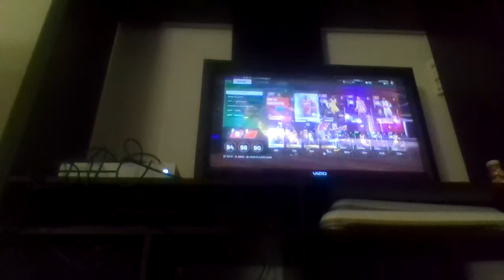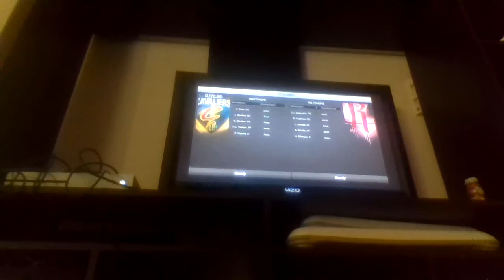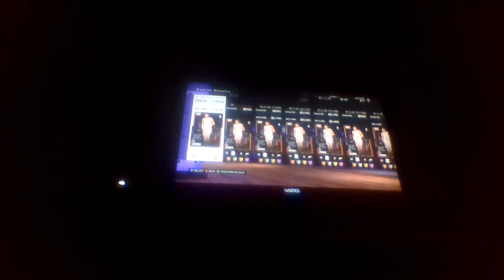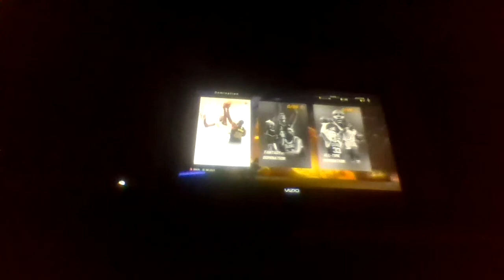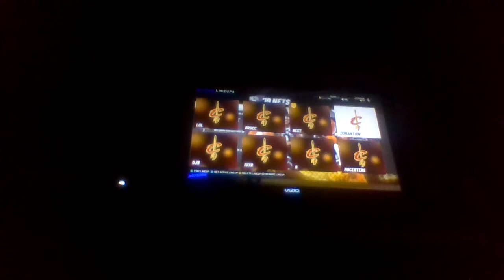If I lose I lose 50 tokens... 2k19